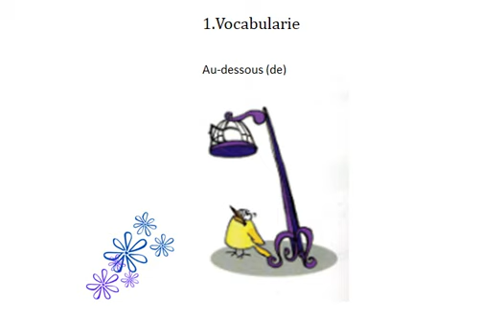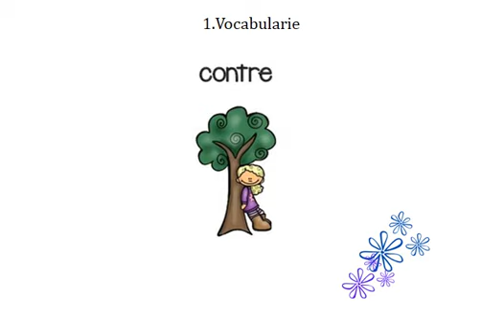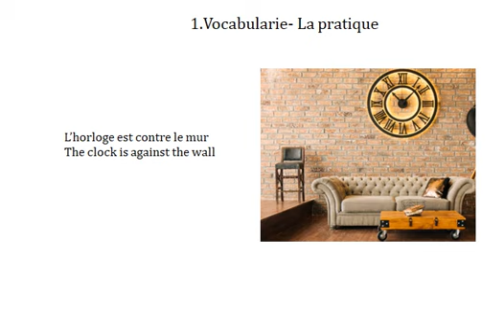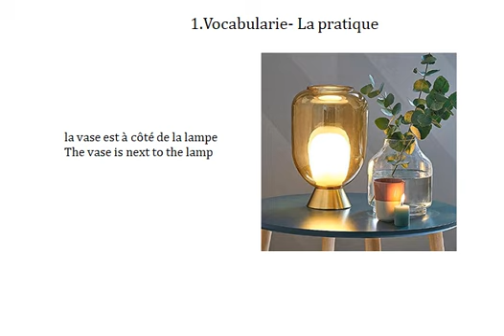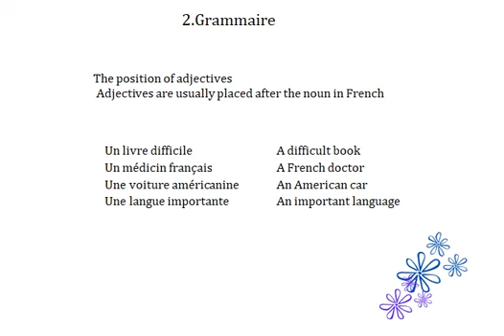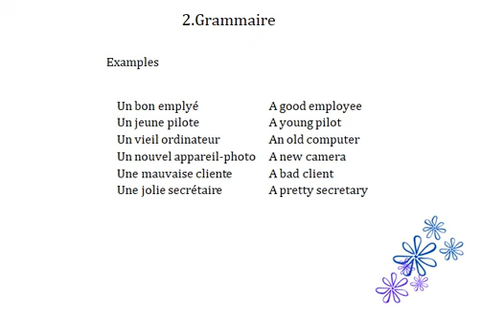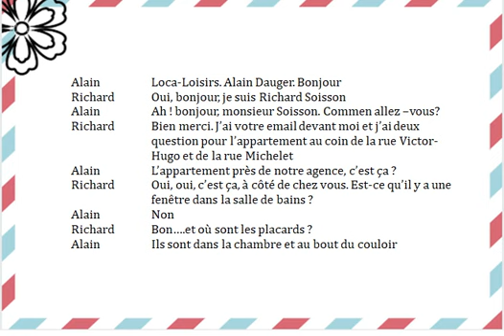Jcfrenchschool Niveau 1 Leçon 11 Appartement à louer Apartment for rent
Learn French conversation in vietnamese,chinese,japanese,english 在越南语，中文，日语，英语中学习法语 ベトナム語、中国語、日本語、英語でフランス語を学ぶ Học tiếng Pháp bằng tiếng việt, tiếng trung, tiếng nhật, tiếng anh   Appartement à louer     Apartment for rent  Căn hộ cho thuê 公寓出租アパートの貸室임대 아파트